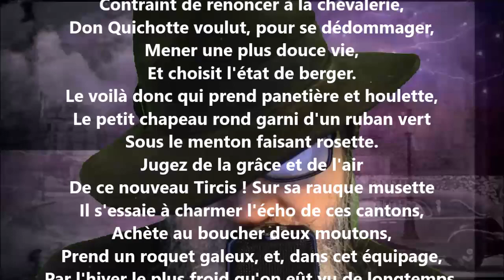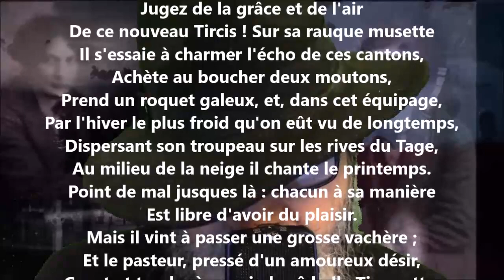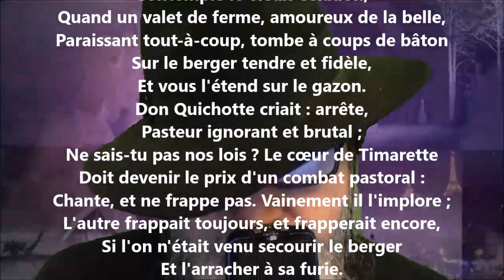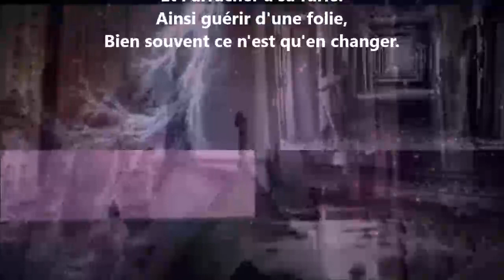Don Quichotte - Jean-Pierre Claris de Florian lu par Yvon Jean